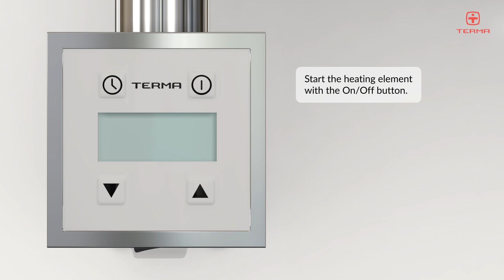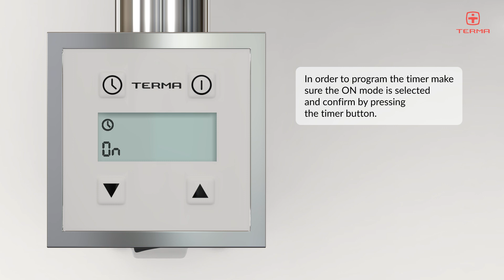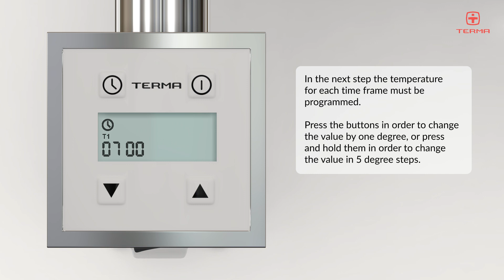Terma KTX 3 Electric Heating Element – Programming the 24-hour Timer